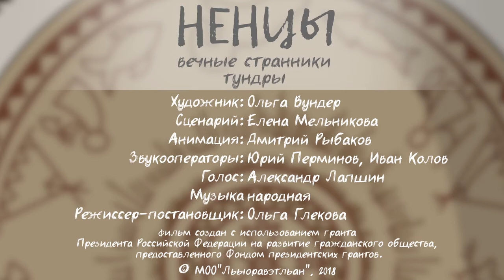Ненцы: Вечные странники тундры (мультфильм). 2018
Межрегиональная общественная организация "Информационно-Образовательная Сеть Коренных Народов «Льыоравэтльан»". НЕНЦЫ: ВЕЧНЫЕ СТРАННИКИ ТУНДРЫ (мультфильм). Режиссер-постановщик: Ольга Глекова. Художник: Ольга Бундер. Сценарий: Елена Мельникова. Анимация: Дмитрий Рыбаков. Звукооператоры: Юрий Перминов, Иван Колов. Голос: Александр Лапшин. Музыка народная. М.: МОО “Льыораветльан”, 2018. Продолжительность: 03:21